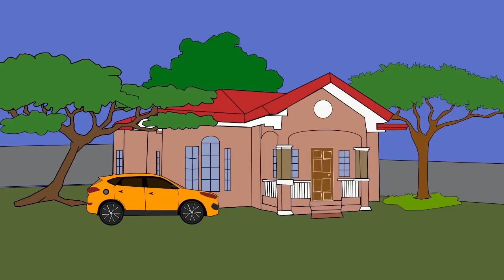My Soulmate The Full Movie